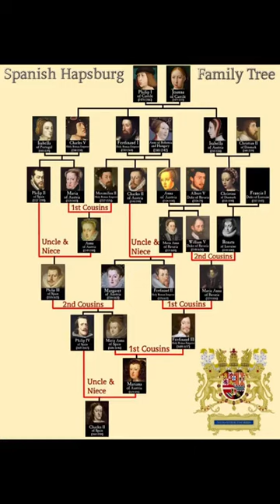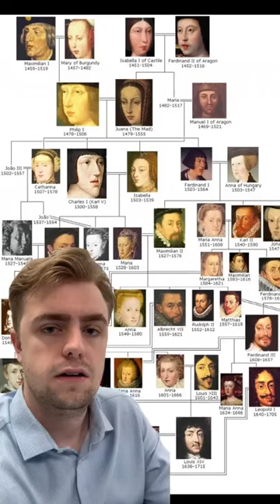Europe's Most Inbred King🤴🍼🐣💯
This content does not belong to breakdown baba, it is edited and shared only for the purpose of awareness, and if the content OWNER (visual/audio) of this content has any issue, we request you to directly message to this page, thus we sort out the outcome.
Regards
Breakdown Baba